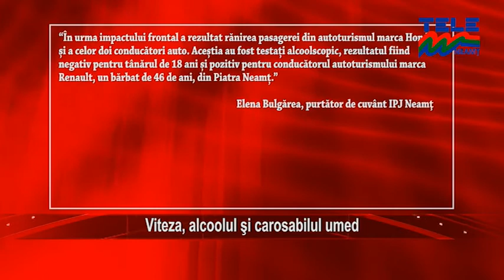Viteza, alcoolul si carosabilul umed (Stirile Tele'M)